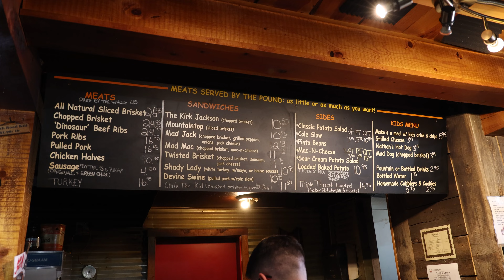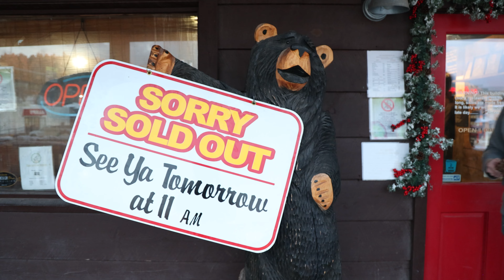Going Pre-Historic on This Dino Rib | Mad Jack's Mountaintop BBQ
On this episode of America’s Best Restaurants, Luis is stopping by Mad Jack's Mountaintop BBQ in Cloudcroft, New Mexico to try their dinosaur ribs!

Learn more about Mad Jack's Mountaintop BBQ on the America’s Best Restaurants website by clicking